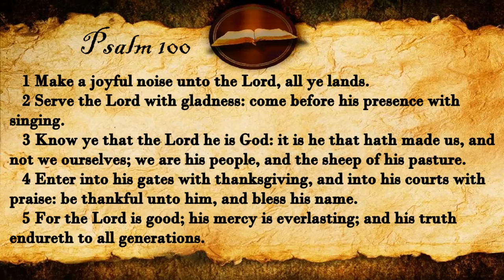Psalm 100 | KJV Audio (With Text)